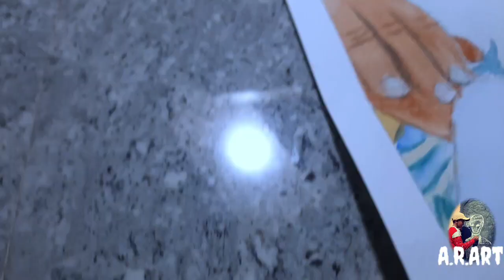डॉ कर्मवीर भाऊराव पाटील यांचे चित्र | Dr. Karmaveer Bhaurao Patil water color painting